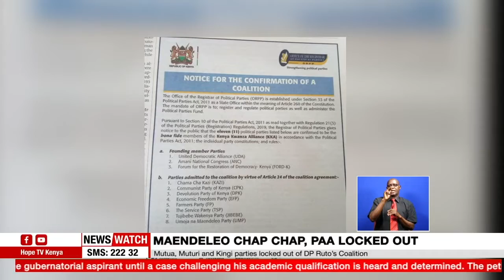Mutua, Muturi and Kingi parties locked out of DP Ruto’s Coalition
The Pamoja African Alliance - PAA party, Maendeleo Chap Chap and the Democratic party have been locked out of the Kenya Kwanza Alliance coalition